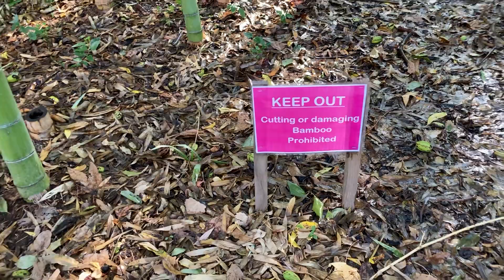Bamboo grove in Chico/Charity’s Love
We’re lucky to have this beauty